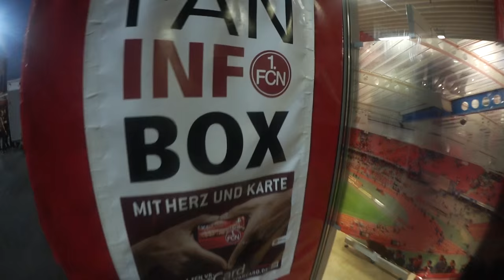260. Frankenderby | VLOG Nordkurve | 1. FC Nürnberg - Greuther Fürth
Ein hitziges Derby wartet im Vlog auf euch! Das 260. Frankenderby zwischen dem Club aus Nürnberg und Greuther Fürth. Ich war mit dabei, und zwar in der Nordkurve. Erlebt die Tore von Sebastian Kerk und Niklas Füllkrug mit - es hat mega Spaß gemacht!

Das Equipment:
* Meine News-Kamera
* Meine Vlog-Kamera
* Mein Mikrofon
* Mein Licht
* Meine Schnitt-Software
* Mein Macbook
* Mein Mac